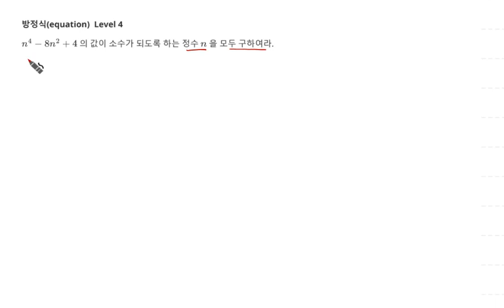고등수학 방정식 사차방정식 소수가 되기 위한 정수 n 문제 321 Level 4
1. 사차방정식 소수가 되기 위한 정수 n
2. 방정식(Math equation) 문제 321 Level 4